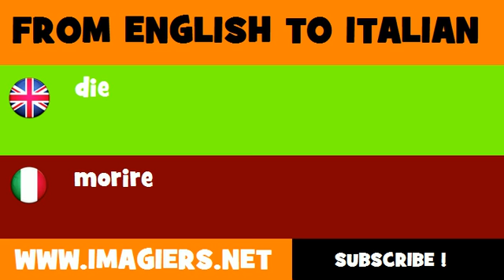How to say die in Italian